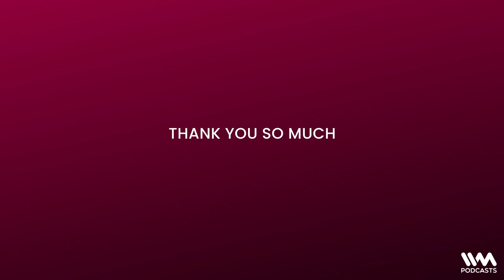The evolution of ‘skilled-based’ online gaming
This week on Shunya One, Shiladitya is joined by Deepak Gullapalli, founder & CEO Head Digital Works. In this episode, Deepak takes us through the evolution of ‘skilled-based’ online gaming and industry trends. He touches upon how people often get confused between gaming and gambling. Further, he also talks about regulation in the gaming industry.
Tune in to know more!

You can get in touch with our host: Shiladitya Mukhopadhyaya

You can listen to this show and other awesome shows on the IVM Podcasts app on Android or iOS or any other podcast app.
Do follow IVM Podcasts on social media.
We are @ivmpodcasts on Facebook, Twitter, & Instagram.
Follow the show across platforms: